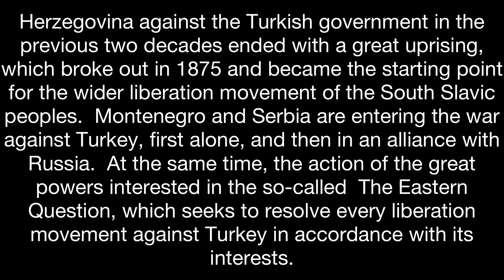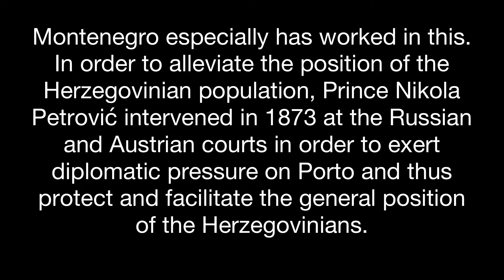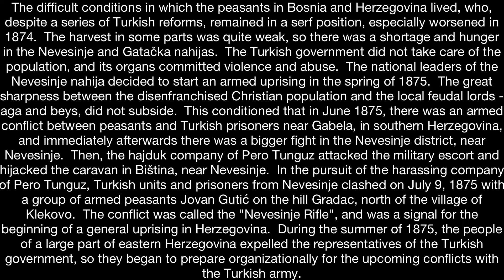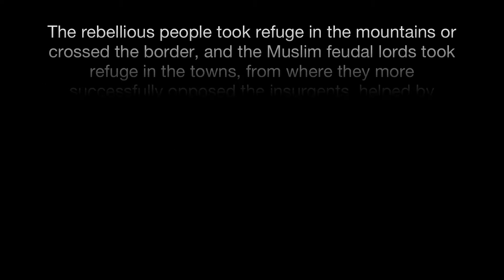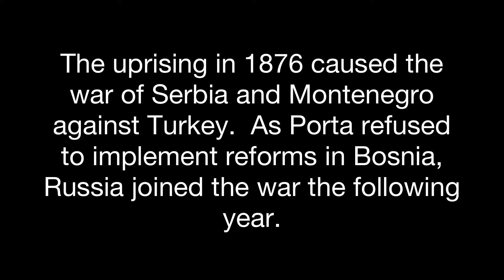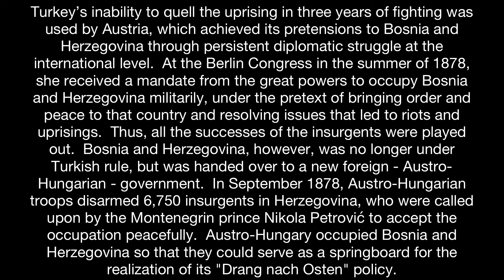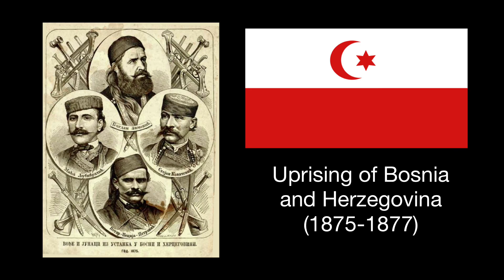Uprising of Bosnia and Herzegovina (1875-1877)